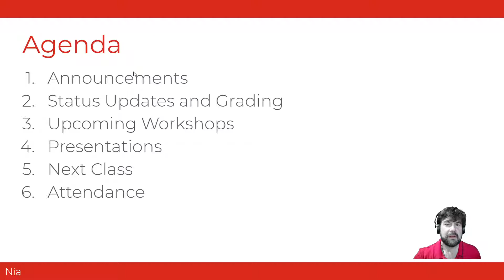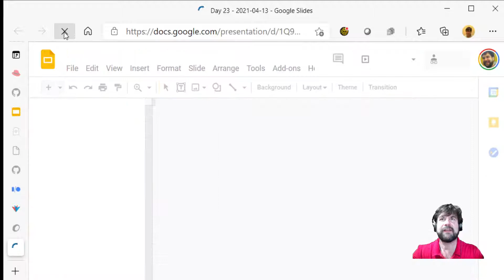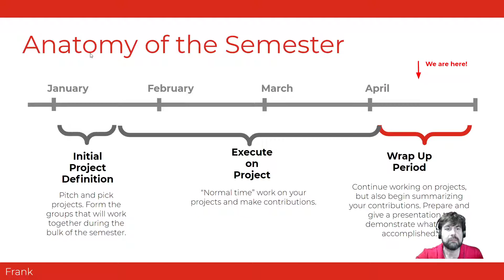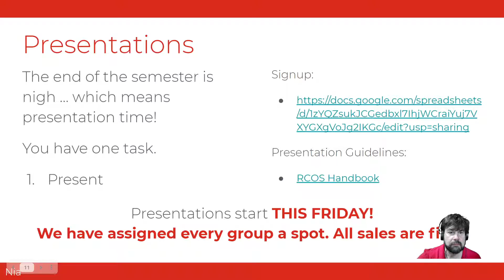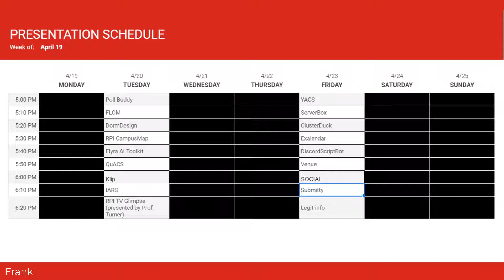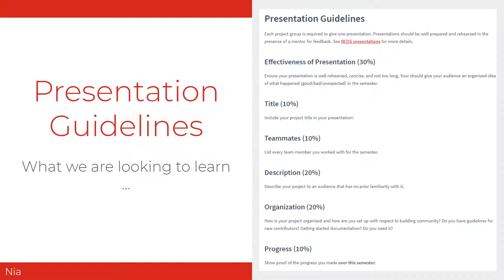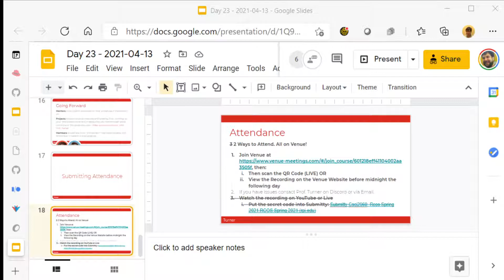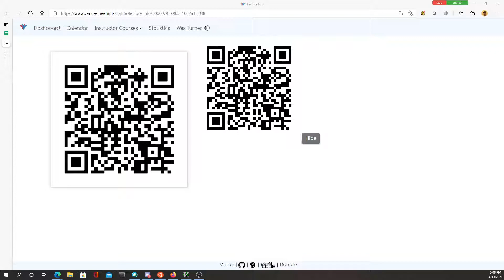RCOS Meeting 23 04 13 2021 Ordinary Time